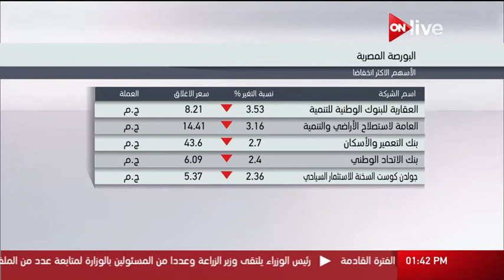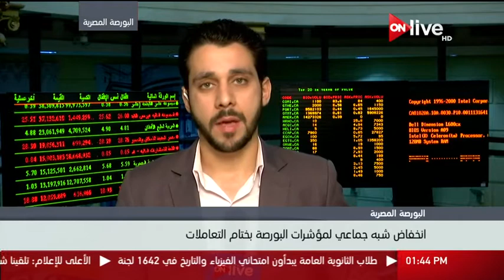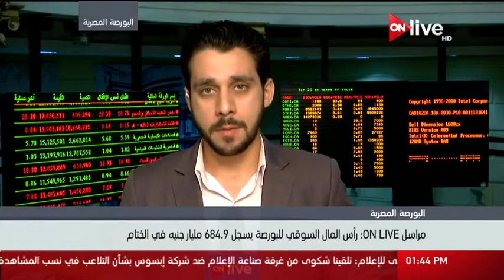متابعة لمؤشرات البورصة المصرية في ختام جلسة تداول اليوم ـ الأحد 11 يونيو 2017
الموقع الرسمي للقناة  ..